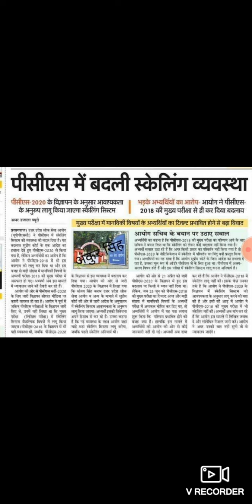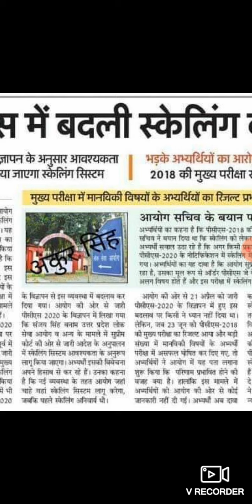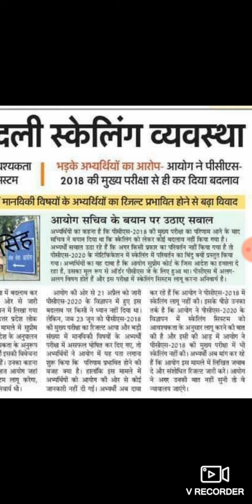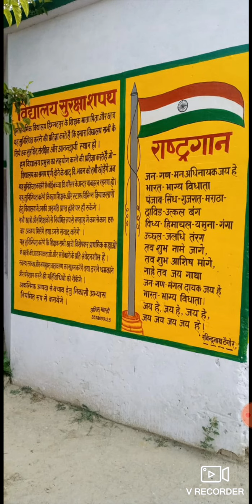परिणाम फसेगा। 2018 UPPCS । 2019 UPPCS । UPPCS 2020| UPPCS 2021| UPPCS LATEST NEWS | UPPCS 2021 NOTI